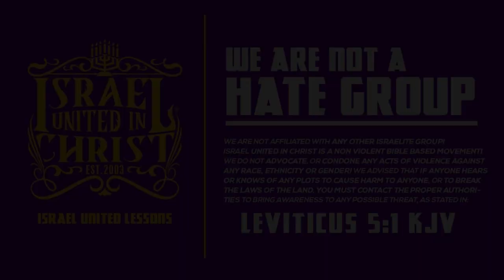IUIC | What About John 3:16??